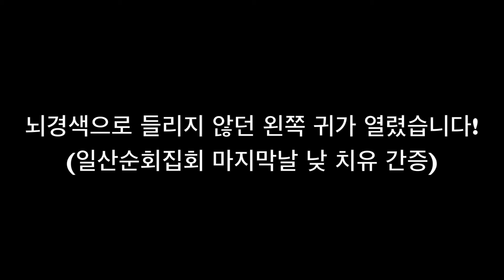뇌경색으로 들리지 않던 왼쪽귀가 열렸습니다! (일산순회집회 마지막날 낮 치유 간증)